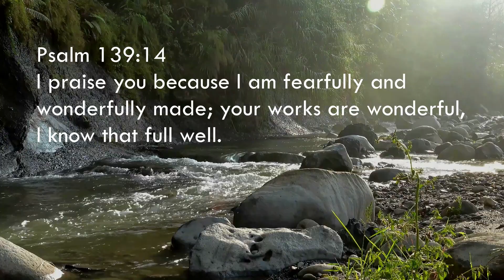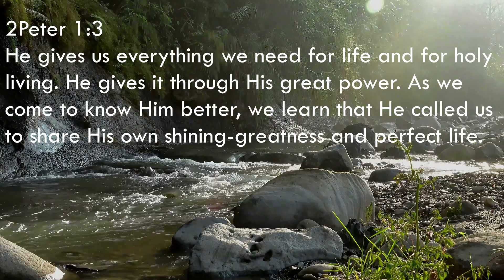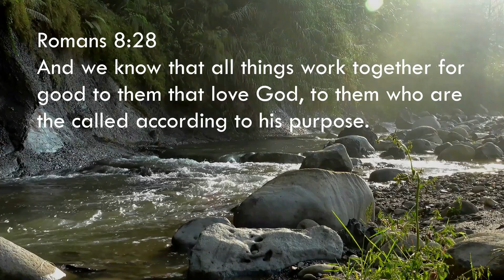How to change your life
You have the power to bring the change you desire